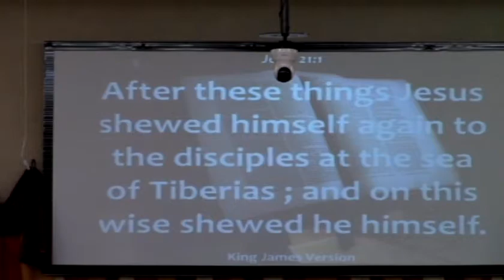16TH Founder's Day ~ Apostle Dorothy Jones ~ Launch into the Deep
Here is the sermon entitled "Launch into the Deep ~ Luke 5:1-11 at Kingdom Connections Church "WHERE JESUS IS LORD" located @ 55 South Poplar in beautiful downtown Marianna, Arkansas.

We (KCC) are a new breed of believers, we have a mandate from God to raise the level of understanding of the plan, purpose, and will of God in our area like never before. We also believe in being the CHURCH and not just having CHURCH.​

If you'd like to know more about our ministry please visit us